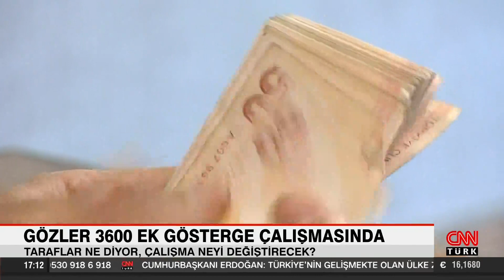3600 ek göstergede memurların talebi ne? Memur-Sen Genel Başkanı Ali Yalçın anlattı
Gözler 3600 ek gösterge çalışmasının nasıl sonuçlanacağında. Çalışma ve Sosyal Güvenlik Bakanı Vedat Bilgin, çalışmanın ay sonunda biteceğini söyledi. "Ek göstergede en kapsayıcı düzenleme olacak" dedi. Memur-Sen ise şimdi hükümetin teklifini masaya getirmesini bekliyor. Peki, Memur-Sen ne talep ediyor? Gülşen Coşkun son durumu Memur-Sen Genel Başkanı Ali Yalçın'a sordu.